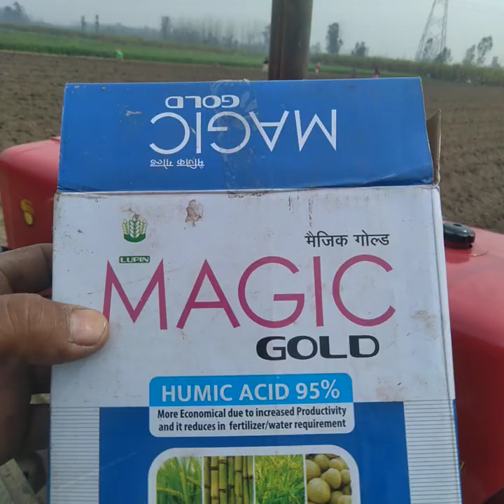किसान बदन सिंह जी का अनोखा गन्ना बुवाई प्रयोग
sugarcanevarity co-0238
# village-rathore